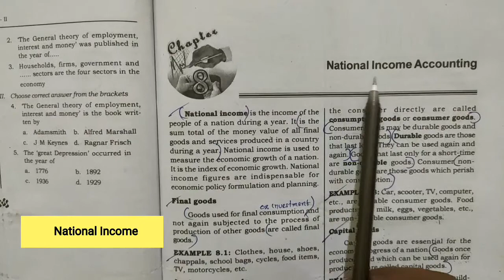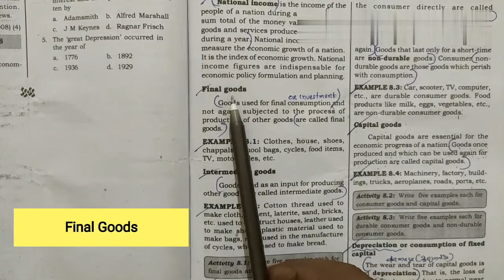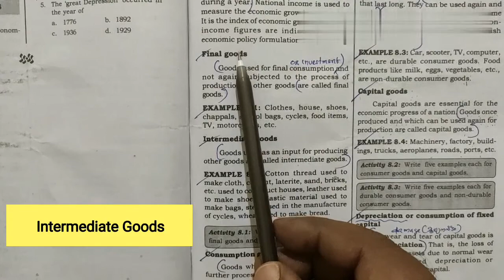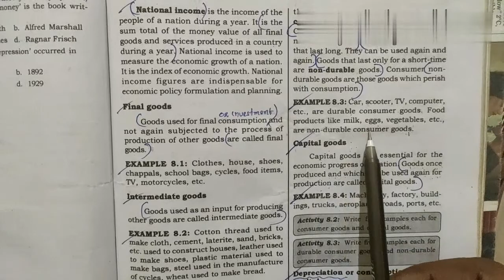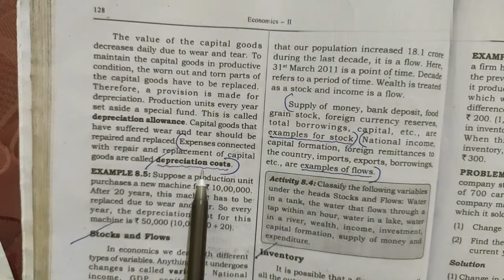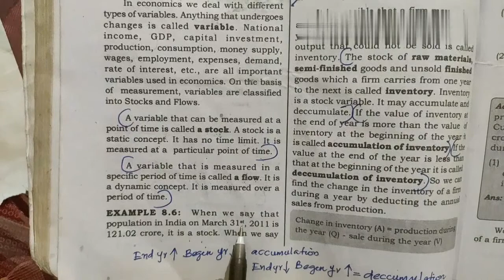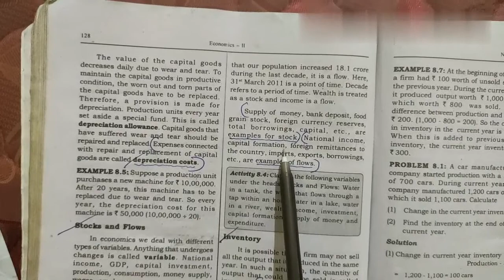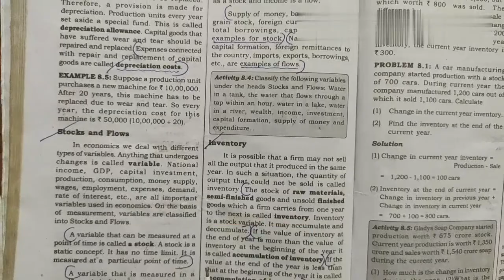PLUS TWO ECONOMICS FOCUS POINT | National Income Accounting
My Dear Team...

In This Video Contain National Income Accounting From Macro Economics. I Hope It Is Very Helpfull To All Economics Students-
1.National Income
2.Final Good
3.Intermediate Good
4.Consumption Good
5.Capital Good
6.Depreciation
7.Depreciation Cost
8.Stock And Flows